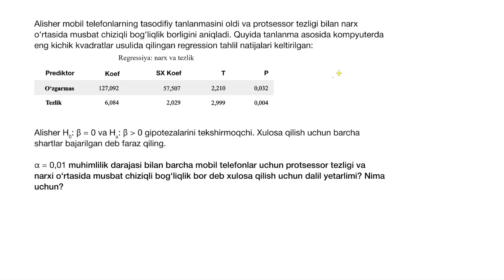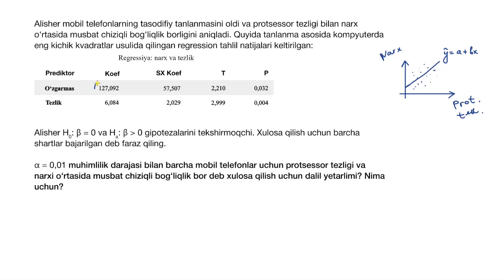Burchak koeffitsiyenti boʻyicha tekshiruvda xulosalar qilishda P qiymatdan foydalanish